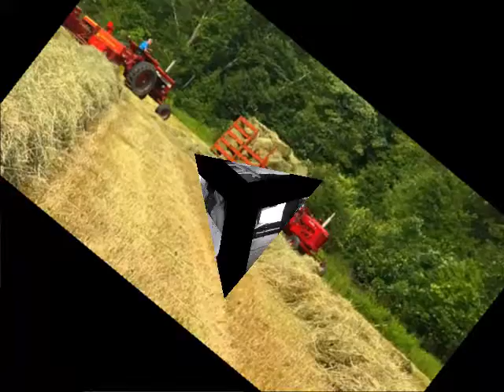"Makin Hay"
Makin' Hay, was written and performed  by a new independent country music artist, Ferrell Nottingham. the song is about life growing up on a small farm in the country. Life wasn't always easy and we always had a lot of chores on our mini farm. We were raised with strict, Christian Family morals, and taught to get the important things done first, then there was time for the fun things we wanted to do. ,Makin Hay, was one job that had to be done when the sun was shining during dry weather.